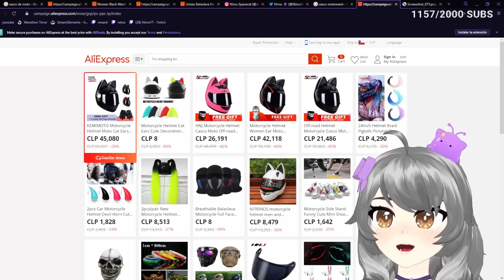Así fue NIMU MOTOMAMI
Hago directos de lunes a viernes en TWITCH seguime ahí!

Mis redes! (sí, son un montón)